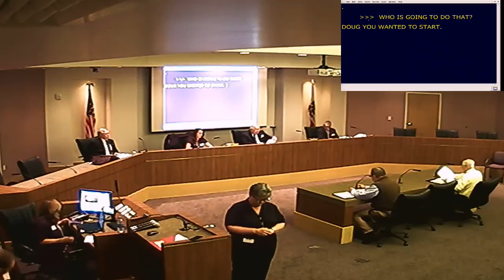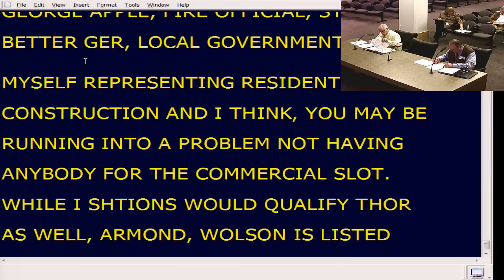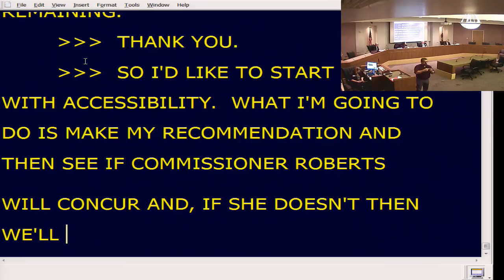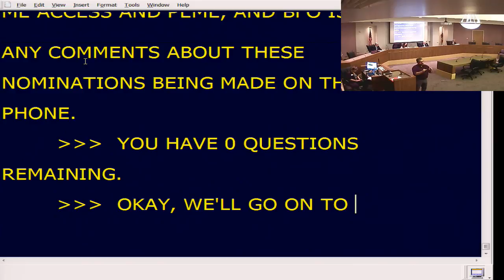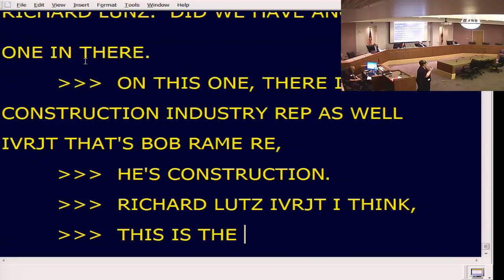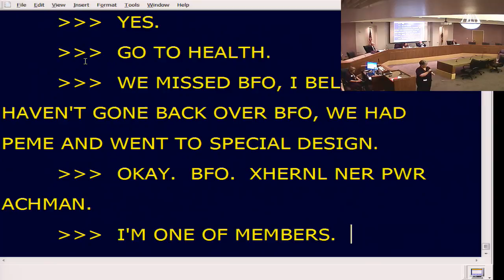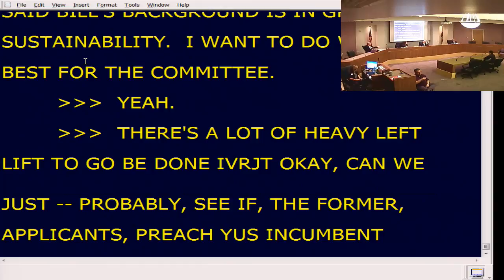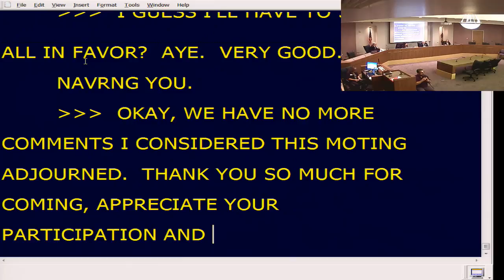CBSC Code Change Committee Meeting February 24, 2015